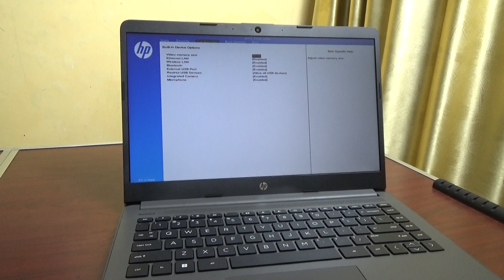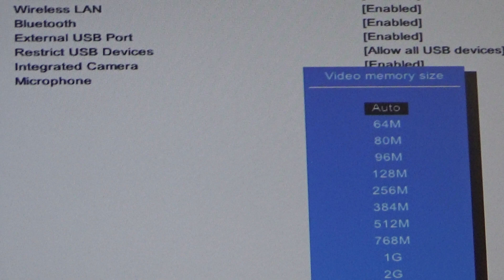Setting VRAM di HP 245 G9 yang Super Fleksibel